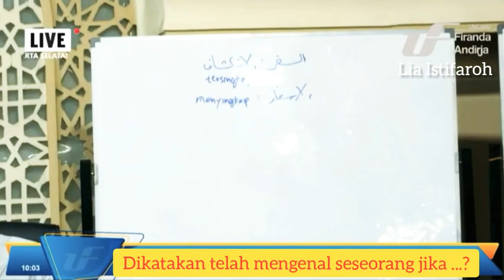CARA MENGETAHUI WATAK ASLI SESEORANG || Ust.Firanda Andirja حفظه الله تعالی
Cara mengetahui watak asli seseorang